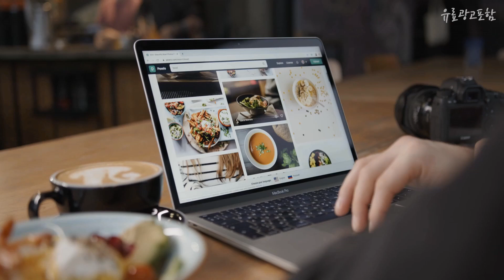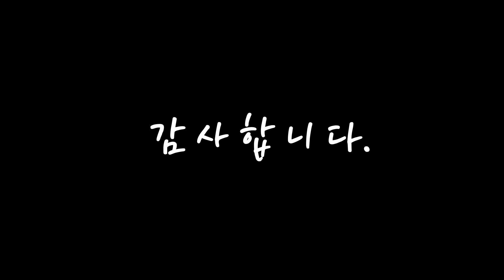보테가베네타가방 나만 알고 싶은! 추천해요 추천 TOP10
❤️❤️❤️나만 알고 싶은! 보테가베네타가방 추천해요❤️❤️❤️

[00:06]
10위. #★당일/새상품★ 보테가베네타 598290 인트레치아토 WOC 크로스백 - 피치로즈   [549,000원]

[00:11]
9위. #[보테가베네타] [빈티지] 퍼플 인트레치아토 위빙 토트백 PC0242 BA00 129   [1,388,000원]

[00:17]
8위. #[보테가베네타] [빈티지] 블랙 레더 인트레치아토 여성 체인 숄더백 PC0262 BA00   [537,110원]

[00:22]
7위. 보테가베네타 스몰 크로스백(630547) [1,099,000원]

[00:28]
6위. #[보테가베네타] BOTTEGA VENETA 인트레치아토 나파백 239988 V0016 8   [1,569,960원]

[00:33]
5위. 보테가베네타 473010 V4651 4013 인트레치아토 카드지갑 [304,450원]

[00:39]
4위. #[보테가베네타] [빈티지] 블랙 인트레치아토 올림피아 숄더백 SB3547 61V00 164   [1,051,800원]

[00:44]
3위. #[명품]보테가베네타 오거나이저 트래블 파우치 629699 VCQT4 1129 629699 VCQT4 1129   [469,800원]

[00:50]
2위. #[보테가베네타] [명품]페드로 인트레치아토 미니 백 630547 VCPP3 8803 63   [1,390,540원]

[00:55]
1위. 보테가베네타 22FW 미니 카세트 버킷백 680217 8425 [1,282,380원]